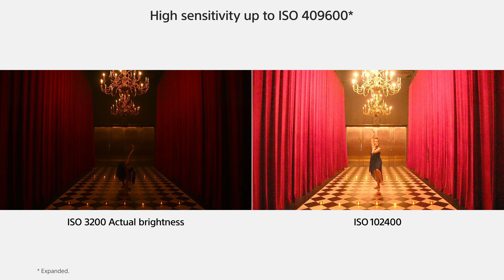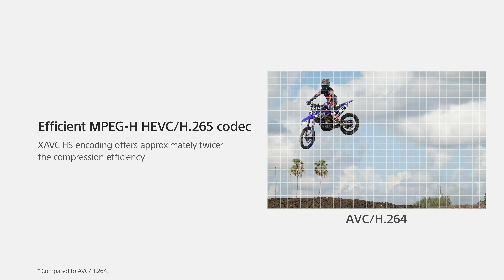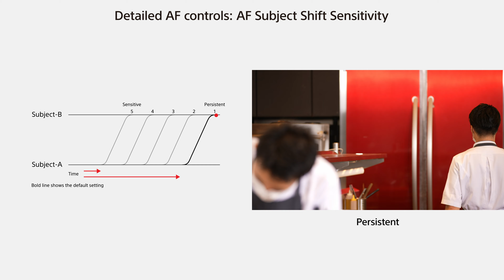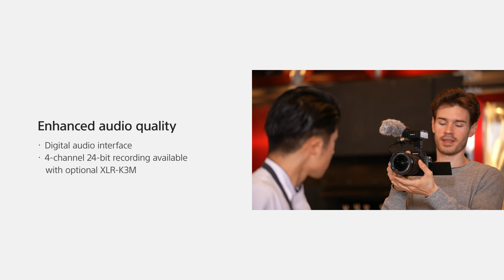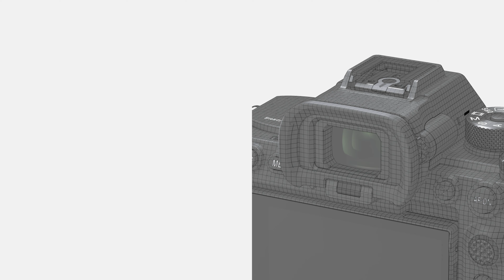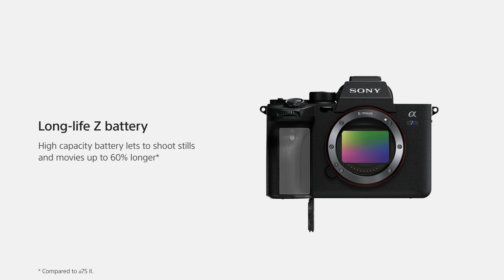The Sony A7S MKiii In Review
Introducing the latest gamechanger from Sony Australia, the Sony A7S iii!
The product 5 years in the making has been designed with the help of cinematic and videography professionals. The A7 S III has redefined the series.

Be one of the first to get your hands on this magnificent release.